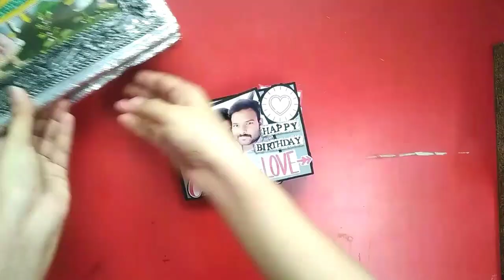How I Pack My orders | Small Business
How I Pack My orders | Small Business | Quick and easy packaging ideas

Hi Guys!
Each and every order is packed with so much love and care. Our objective is to spread smiles and happiness to you and your loved ones.

Product in the video: Twist ' n ' Pop up Card Album

-Tanya